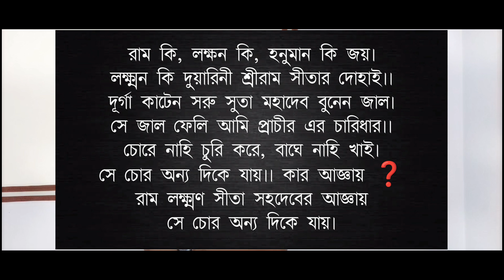চোর ভেলকি মন্ত্র || Natural Power || Shital Goswami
আজকের ভিডিওতে আমি আপনাদের কে চোর ভেলকি মন্ত্র দেবো।

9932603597 এটা আমার মোবাইল নাম্বার ও হোয়াটসঅ্যাপ নাম্বার।।

আপনি চ্যানেল কতৃপক্ষ কে মাত্র 1 টাকা দিয়ে সাহায্য করতে পারেন...PhonePe / Google Pay 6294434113

Natural_Power

Shital_Goswami

Sheetal_Goswami

শীতল_গোস্বামী